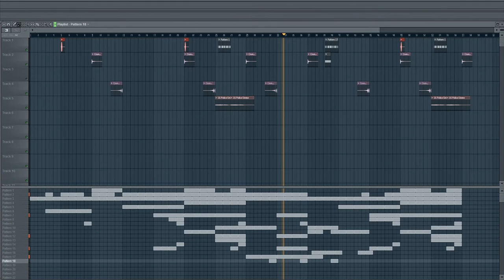Unfinished Symphony Rap Beat